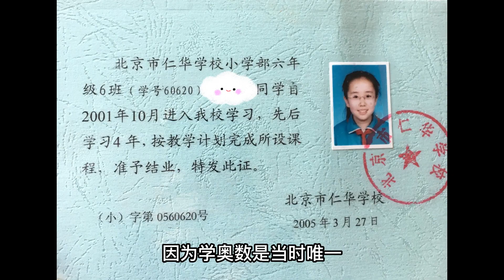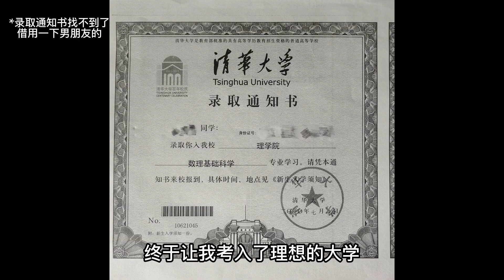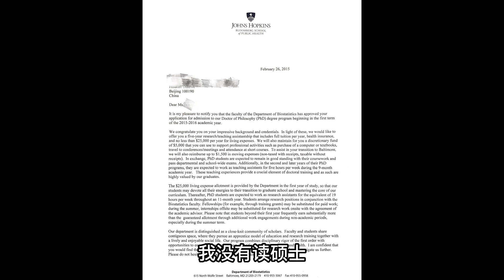从小城女孩到名校博士，努力读书如何让我改变命运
希望这个视频能让大家相信努力的意义~